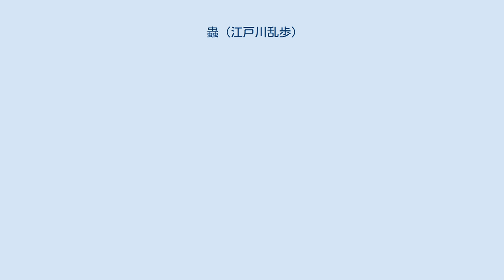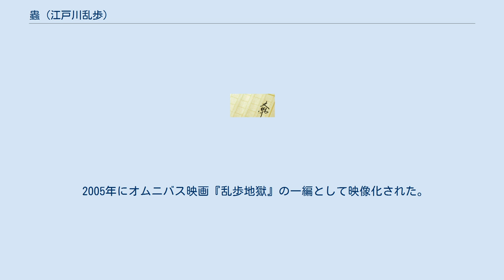蟲 (江戸川乱歩)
『蟲』 （むし）（別表記『虫』） は江戸川乱歩が著した中編小説である。
改造社の雑誌『改造』の昭和4年（1929年）9、10月号に連載された。
 当初、博文館の雑誌『新青年』1929年5月号に、「蟲」の字を20字詰め4行に並べる、という形で予告されたが、翌6月号では予告したものが書けなかったとして、代わりに『押絵と旅する男』が掲載された。
 乱歩は以前から『改造』誌からの原稿依頼を受けていたが、最初に執筆した『陰獣』は、長くなりすぎたために掲載を拒否されて『新青年』に回されることになり（1928年夏期増刊号、9月号、10月増大号に連載）、次に執筆した『芋虫』は、反戦的・反軍的とも受け取れる内容であったため、発禁の恐れがあるとして『改造』からは拒否され、再び『新青年』に回されることになった（『悪夢』と改題され、1929年新春増大号に掲載）。
このような事情のため、『新青年』に予定されていた本作が『改造』に回されることになったものである。
 厭人病者の主人公・柾木愛造は、友人の池内の紹介で初恋の相手である人気女優の木下芙蓉と再会を果たした。
初恋を再燃させた柾木は、ある時芙蓉に自らの想いを必死に伝えたが、彼女は彼を嘲笑っただけであった。
数ヶ月に及ぶ、芙蓉とその恋人・池内の逢い引きのストーキングの果てに、彼女への所有欲を押さえきれなくなった柾木は、遂に芙蓉を殺害し、自室である土蔵の二階にその死体を連れ込んだ。
しかし柾木の想いとは裏腹に、死体は蟲に侵されて急速に腐ってゆく。
彼は死体に防腐処理を施そうとするが、素人に上手くできるものではない。
次第に柾木の精神は常軌を逸してゆく。
 2005年にオムニバス映画『乱歩地獄』の一編として映像化された。